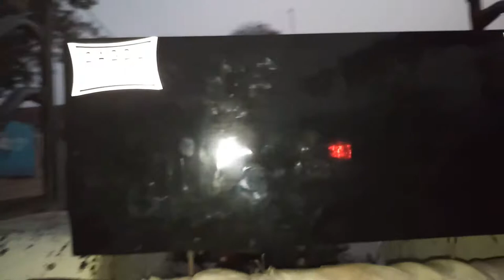12"system and 6"spker